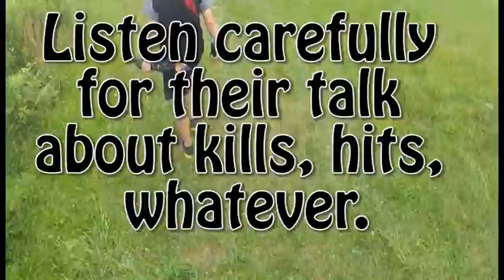Airsoft War Montage (7/20/14)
put some clips together and grab some dub step into this. hope you enjoy it.

From Airsoft War 7/20/14